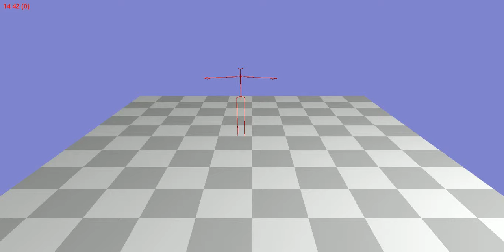Animation 115_01